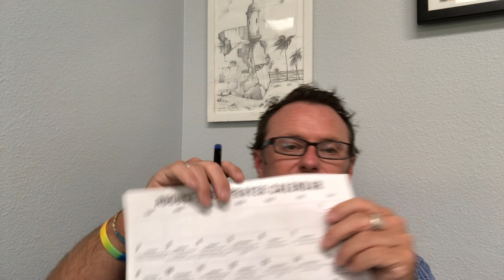Pastor's Devotional -- Monday August 24, 2020 -- 1 Thessalonians 5:12-28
Join Pastor Brian for a devotion each day this week. Inspiration for this week's devotional derive from his work as the coordinator of the Residency in Ministry Program for the Annual Conference. For nine years Pastor Brian has lead the team of people responsible for training all of our new pastors. Tuesday and Wednesday of this week he is teaching the first course (via Zoom) to the new group of Pastor's. These devotionals will reflect the scriptural foundations that he will be sharing with them.